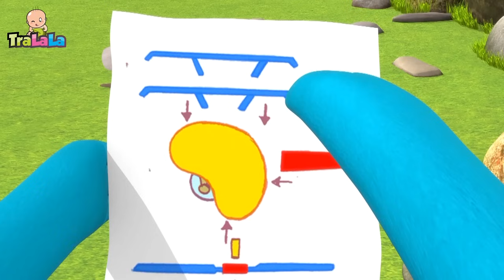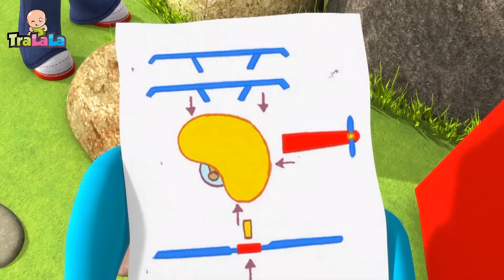Aventurile lui Rosie (21) - Desene animate (60MIN) | TraLaLa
Cele mai frumoase desene animate în limba română pentru copii de grădiniță! Vino în lumea plină de aventuri nostime a lui Rosie și a prietenilor săi (Everything's Rosie)!

Bucură-te de noile colaje cu desenele animate dublate în limba română „Rosie și prietenii ei”!

Dă click pe episodul tău preferat:

0:00 Lucruri ce gâlgâie în noapte
10:03 Will prinde aripi
20:06 Vreau să-mi recapăt glasul
30:10 O surpriză de surpriză
40:13 Undeva sub curcubeu
50:16 Stejar face o livrare specială